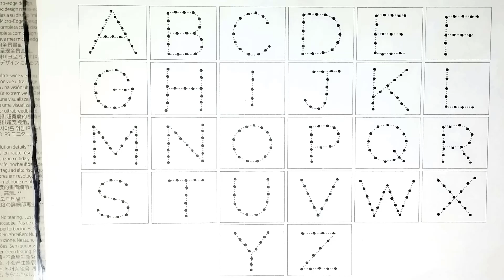a for apple b for ball | abcd rhymes | alphabets | abc learning for toddlers | coloring | abc song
Your query:

abc 123
abcd
abc song
abc
abcd abcd
color song
123 song
numbers song
colour
colours name